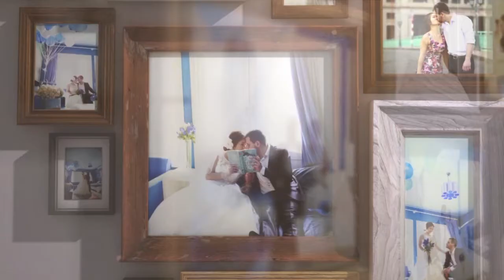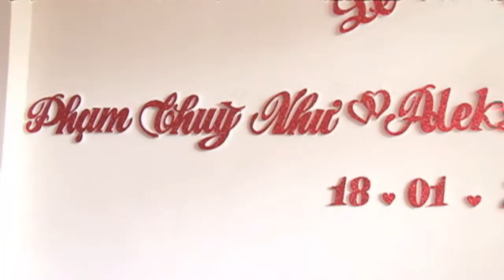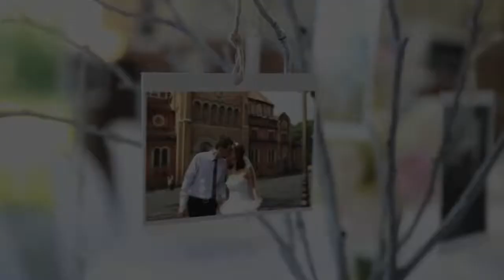Nhu & Aleks Wedding Video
A recap of my wedding video footage of ceremony and reception held on January 18, 2014 in Vietnam---edit 4